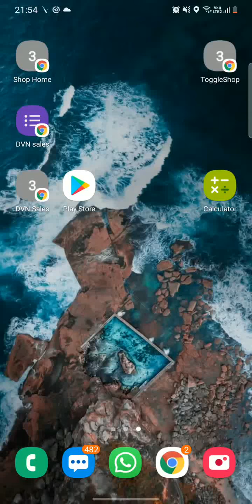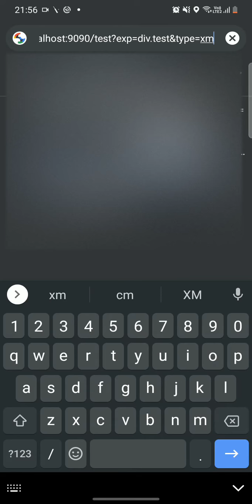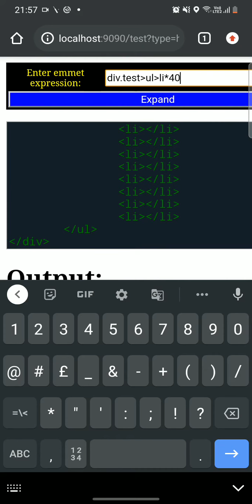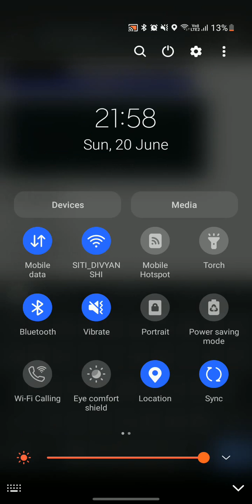Using emmet on phone using my html-editor-with-emmet npm module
First download d/nodejs app.

Open shell in the app

There install the html-editor-with-emmet module by running

npm install html-editor-with-emmet

Then run the following code:
var a = require("html-editor-with-emmet");
a.run(9090);

See the video for further instruction on how to use the application in browser